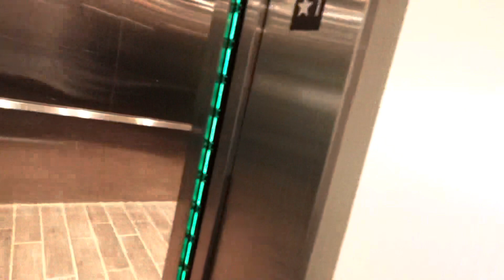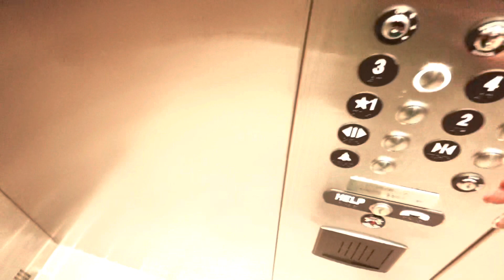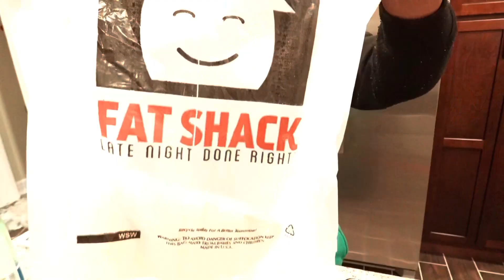Moving to COLORADO 💚 + empty apt tour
I still can’t believe how fast this has happened but ask me  anything , ion mind